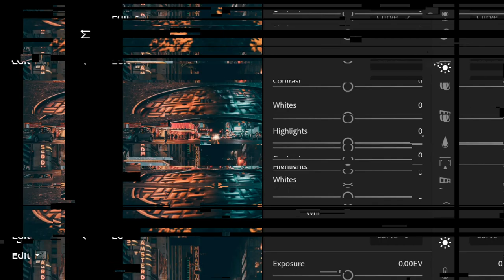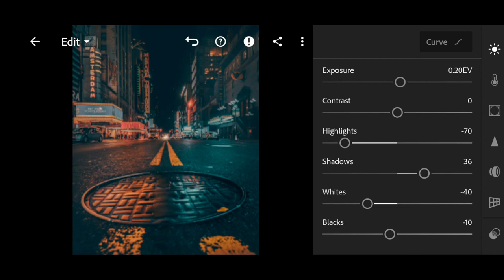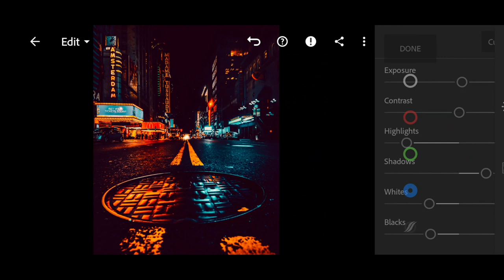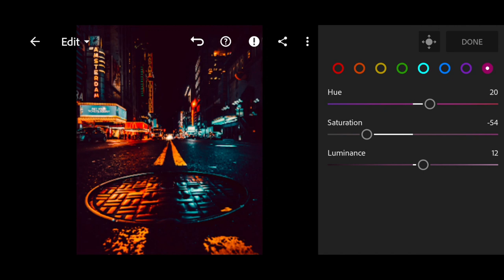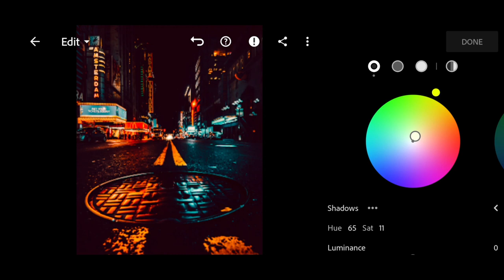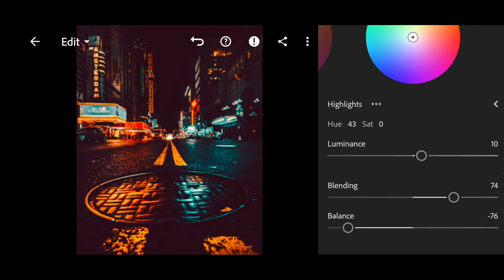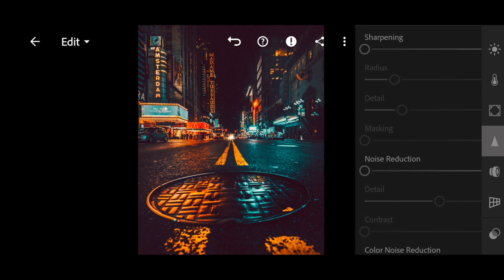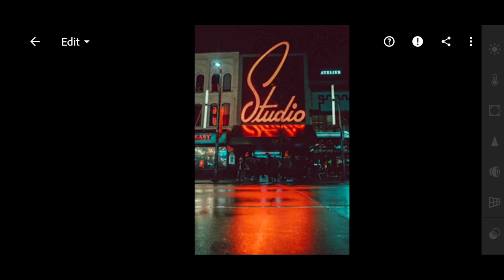CineStill 800T Lightroom Presets — Download Free | DNG | Night Presets Lightroom Mobile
CineStill 800T is the film preset Lightroom in retro style for night photos. Preset is available for download in several variants in DNG format. Thank you for being with us, we are trying for you!🖤

You can choose the option that is better for you below:
1. You can edit photos by yourself, watching our videos
2. You can download our presets for free, but for this you need to carefully watch the video and remember the password ( ) for downloading the preset in DNG format
3. You can repeat our preset using the step-by-step instructions from the screenshots. Look at our website for more details